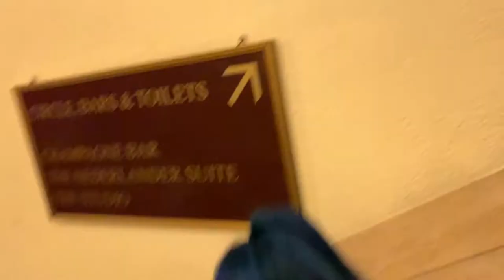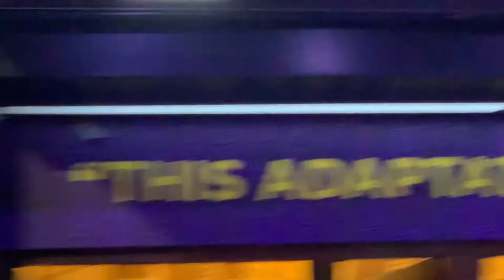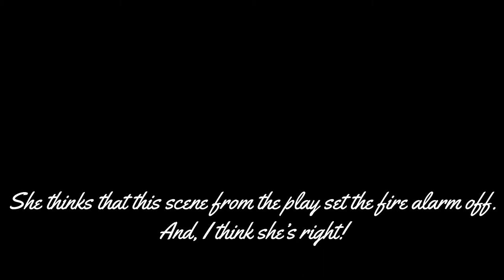FIRE EMERGENCY⚠️ Prince of Egypt at Dominion Theatre LONDON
FIRE EMERGENCY ALARM ⚠️ Prince of Egypt at Dominion Theatre LONDON

What an unforgettable memory this will be!!! Fire alarm went off in the middle of Prince of Egypt musical play at Dominion theatre in London. Had to evacuate the building immediately.